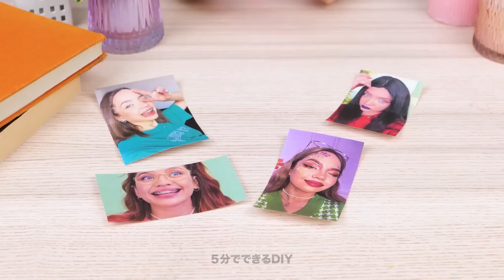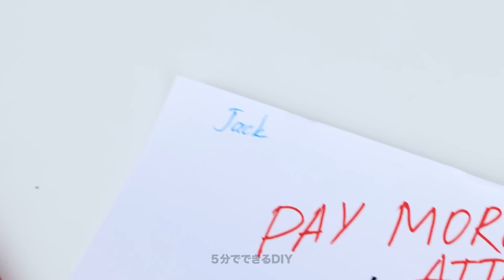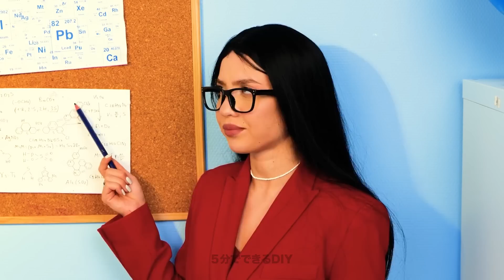スキル不要の美しいDIYジュエリーのアイデア💍😍🤩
目立つネックレス、ブレスレット、ピアスなどの作り方を発見しましょう。手軽に手に入る素材を使って、カラフルなビーズやチャーム、繊細なチェーンやペンダントなど、無限の可能性が広がります。基本的な素材をスタイリッシュでパーソナライズされたジュエリーに変えることがいかに簡単かに驚くでしょう💍💍

最新の動画のアップデートを確実に知るために、いいね、購読、通知ベルを押すのを忘れないでください。事前のスキルなしに美しいジュエリーを作りたいと思っているDIY愛好家の仲間とこのビデオを共有してください。一緒にこの創造的な旅に出発し、誰もが驚くような魅力的なアクセサリーを作りましょう! 💍😍🤩

タイムスタンプ:
00:02 - 水曜日スタイルのDIY 3Dペンジュエリー
00:27 - バービーシューズのクールなピアス
00:54 - ポリマークレイ工芸